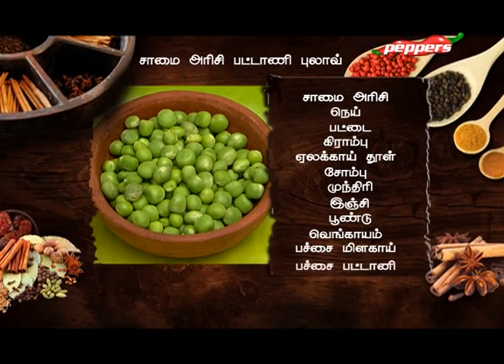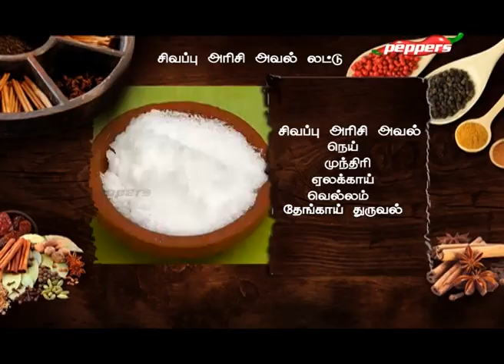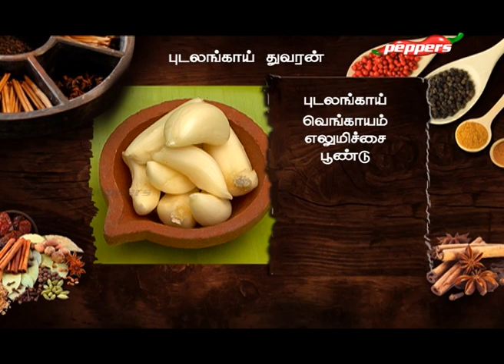பாரம்பரிய சமையல்-சாமை அரிசி பட்டாணி புலாவ்,புடலங்காய் சுவரன்|Parambariya Samayal|Peppers TV|4 May 20